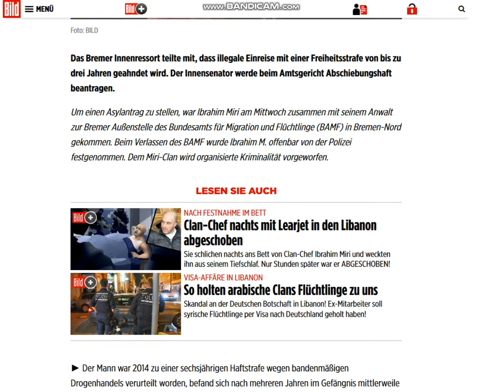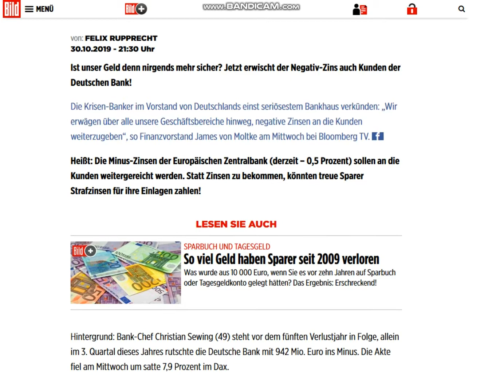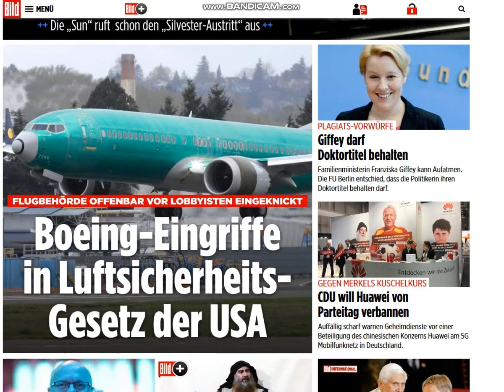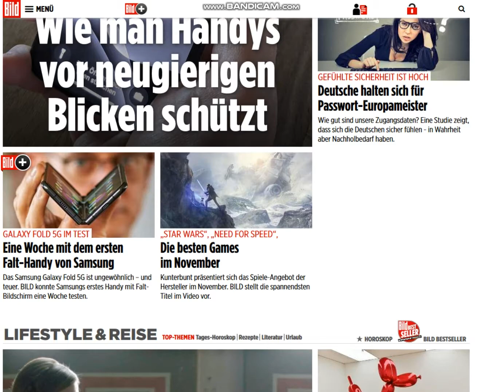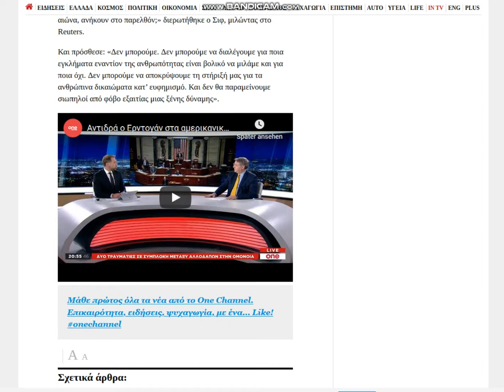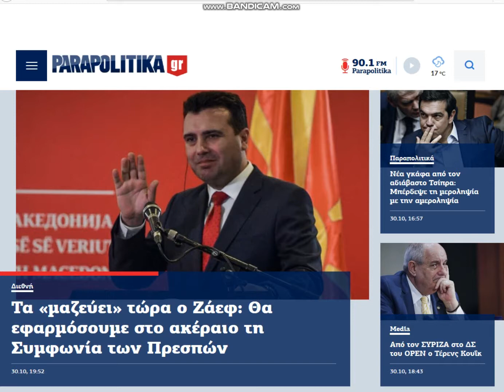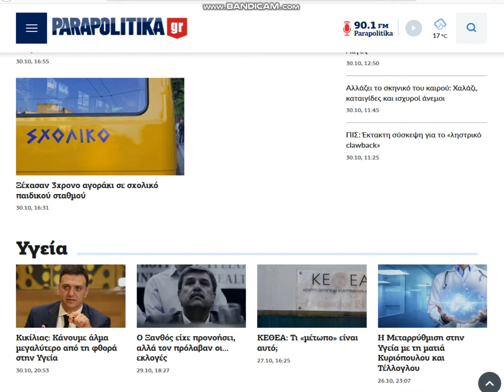2019 10 30 , news